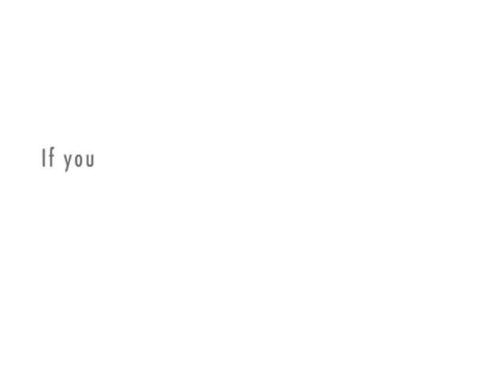Talkin' cars.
Jody and Shane